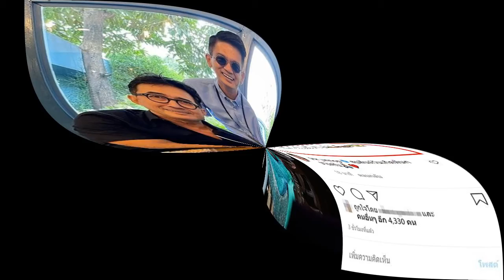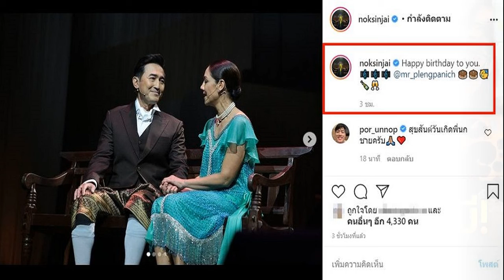นก สินจัย โพสต์อวยพรวันเกิดสามี นก ฉัตรชัย อย่างเรียบง่าย อบอุ่น หลังมีอายุครบรอบ 60 ปี